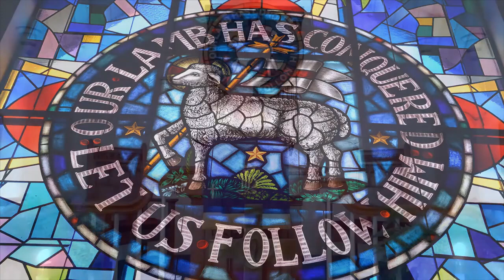Tuesday Holy Week Reading | 4-12-2022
Holy Week reading on Tuesday, April 12, 2022.
For those with a copy of the Holy Week Reading Manual of the Moravian Church, today's readings can be found on the following pages:
Brown Book: pages 22-40
Purple Book: pages 26-45